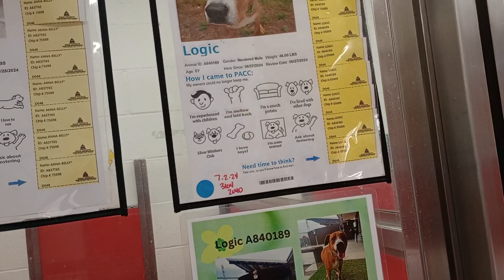Logic-tan 6y A840189 Anna-Belly-black 5y A837765 kennel 48 pod 2 PACC shelter all goes smoothly 746